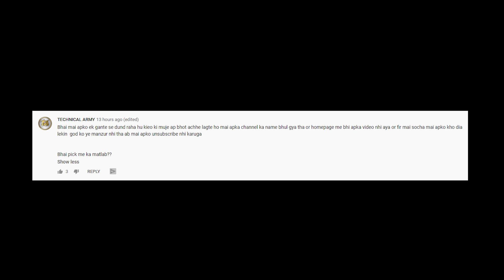6 सबसे लावारिस रहसयमयी जहाज | 6 Abandoned Ships That You Can Actually Visit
6 सबसे लावारिस रहसयमयी जहाज | 6 Abandoned Ships That You Can Actually Visit